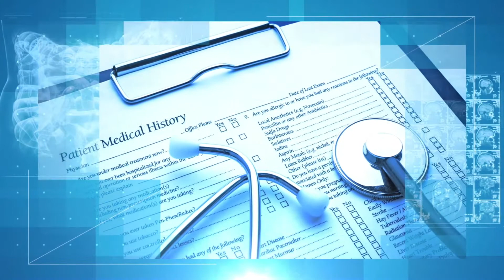HEALTH WELLNESS 200622